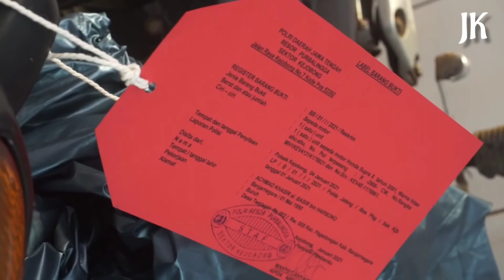Gak ada akhlaq. Penjara gak bikin kapok. residivis curanmor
Dinginnya penjara ternyata tidak membuat AK (30) warga Desa Telagiri, Kecamatan Pagedongan, Kabupaten Banjarnegara kapok. Buruh ini nekat kembali melakukan aksi pencurian sepeda motor (curanmor).
Tersangka melakukan pencurian sepeda motor milik korban bernama Sukendar (30) warga Desa Pangempon, Kecamatan Kejobong. Persitiwa pencurian terjadi pada Minggu (27/12/2020) sekitar pukul 20.30 WIB.